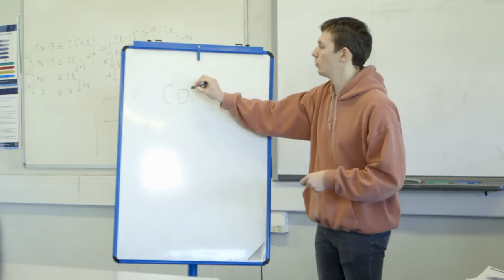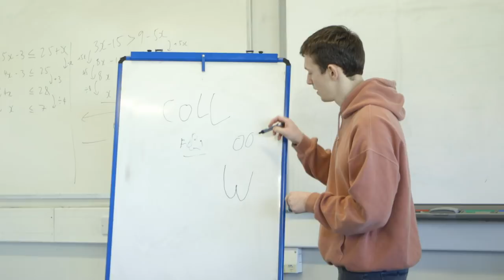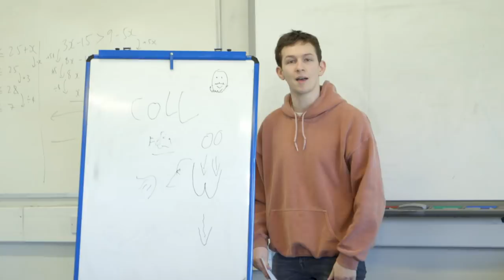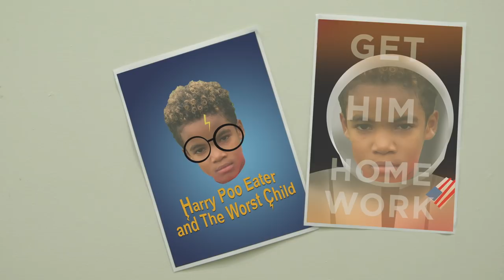Zac Vs High School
Zac Fox heads back to high school in an attempt to become Prom King. Things go as well as you’d expect.